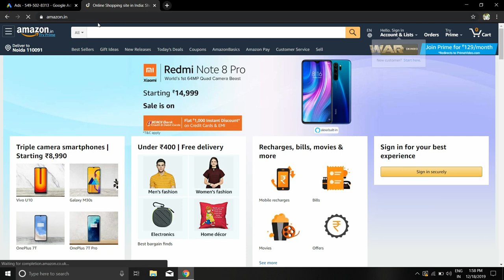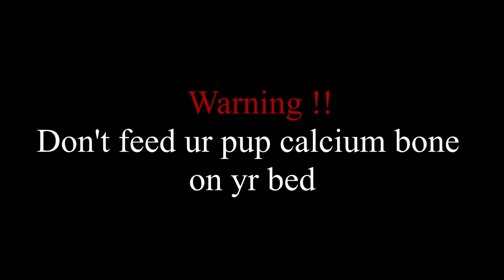Introducing Calcium Bone to my Cute Labrador Puppy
See our puppy's cutest reaction to Calcium Bones. Calcium bones are highly nutritious for a healthy puppy. Scout is a healthy and cute indian labrador. Labradors are highly energetic dogs and are true food lovers. And are also known as labrador retriever in other parts of globe.